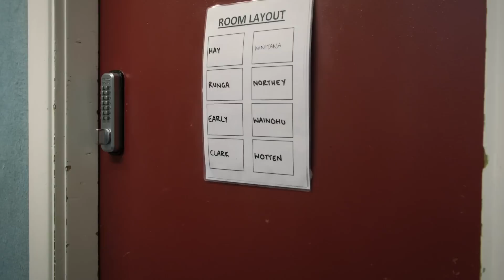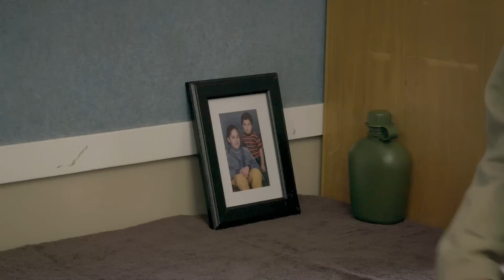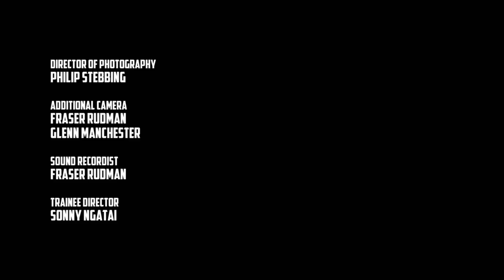Basic Training Begins - New Zealand Military | Intake - Season 1 - Episode 1 | Full Episode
Intake is the story of the new candidates for the New Zealand military SAS and how they go from civilians to elite military commandos. Watch as these newbies go from regular life to life in the barracks!

Watch the premier episode of Intake where regular civilians are brought to, Intake, to start their military training. These newbies are in for a rough road to get trained up to be the best of the best in the New Zealand military! They have just sixteen weeks to go from civilian to soldier. Follow along as they struggle to aclimate to military life and work to keep up with the rigors of basic training!